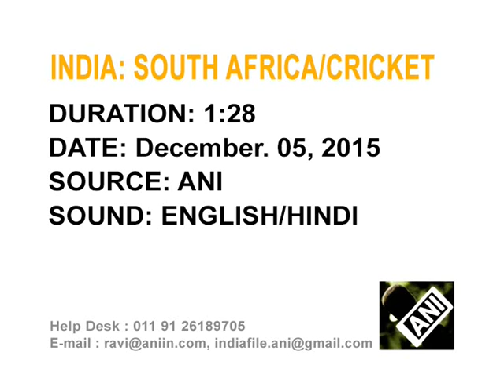06 dec, 2015 - India in command after Kohli leads by example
06 dec, 2015 (ANI): Test captain Virat Kohli strikes a fluent unbeaten 83 to help India overcome a top order collapse and virtually bat South Africa out of the contest on day three of the fourth and final test in Delhi.